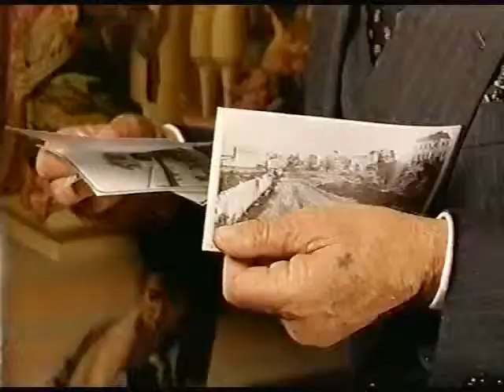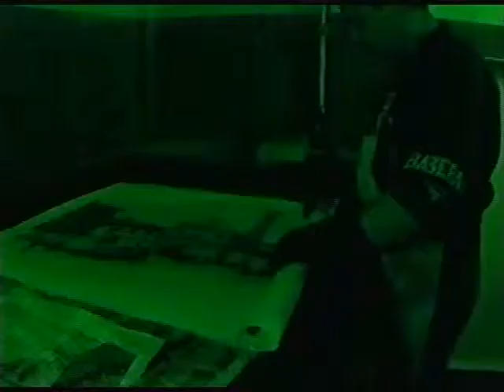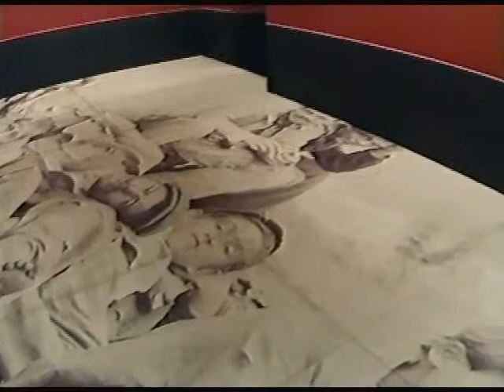7.10 - Fotografia, un'arte moderna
FIRENZE E LE IMPRESE STORICHE
Philippe Leroy è il testimonial che, in 10 puntate, ci guida nel mondo pieno di fascino delle imprese storiche fiorentine. In questa puntata: una "diavoleria moderna", la fotografia. La straordinaria avventura legata ad un nome celebre in tutto il mondo: gli Alinari.